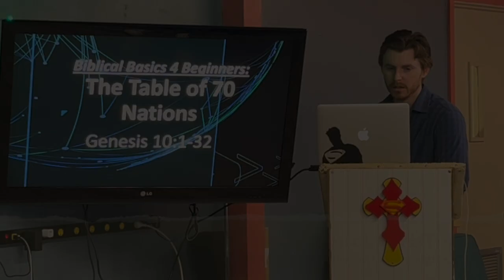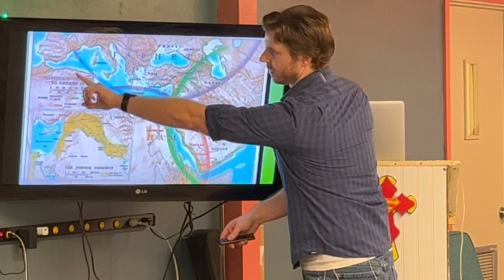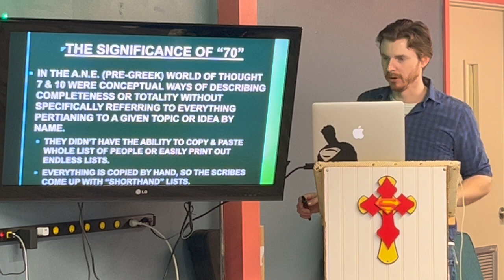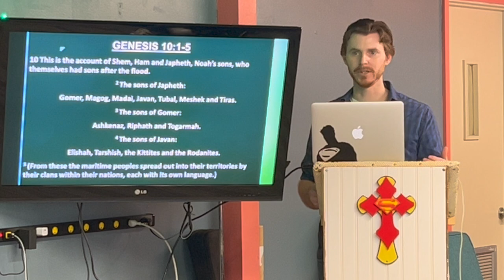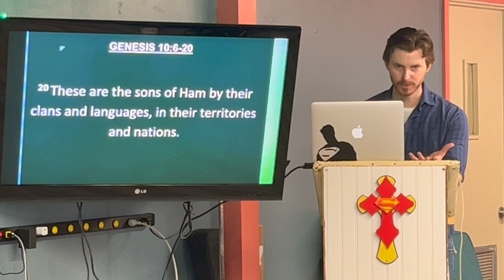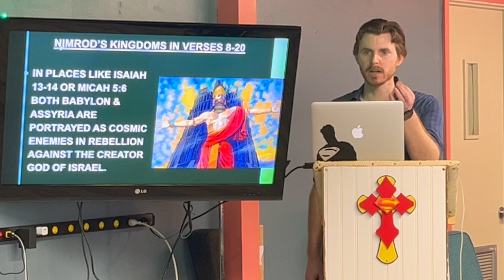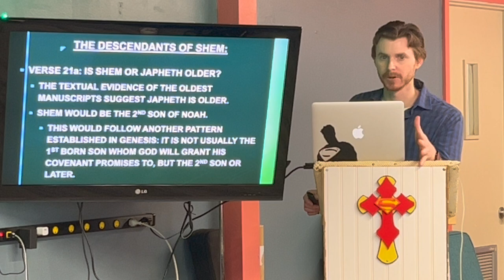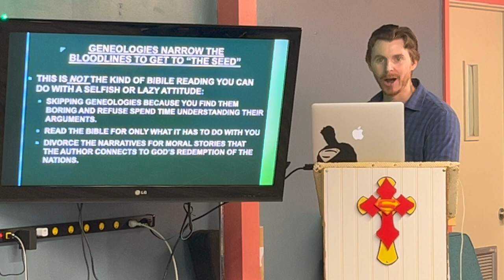The Table of "70" Nations